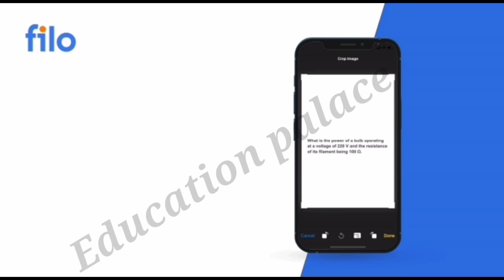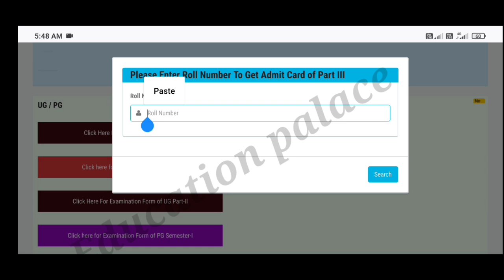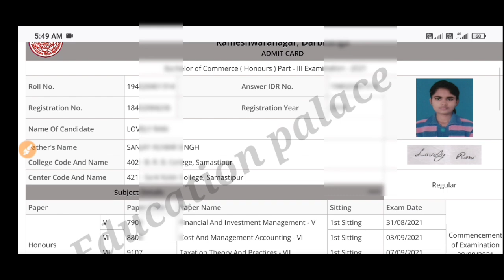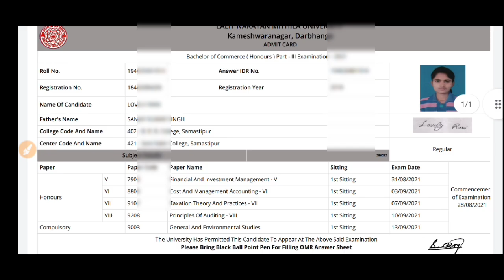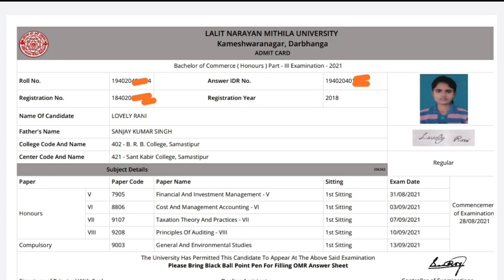LNMU Part 3 Admit Card 2021 | LNMU EXAM 2021 | Lnmu Today News | Ba,Bsc,Bcom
LNMU TODAY NEWS | LNMU Admit Card 2021 | LNMU Part 1 Admit Card 2021 | LNMU Part 3 Admit Card 2021 | LNMU EXAM 2021

tage
lnmu university
mithila university
lnmu admission
lnmu part 1 admission 2020
ddelnmu
lnmu

lnmu part 1 exam pattern 2021

LNMU Part 3 Exam date 2021,UGC new guidelines 2021,university grants commission ka
new guidelines Kya hai,ba Part 1 Admission date 2021,degree part 1 Exam Date 2021,Bsc part 2 exam kab honge,University grants commission kya hai,Lalit Narayan Mithila University Darbhanga,Patna University Patna,Patliputra University Patna,Magadh University Bodhgaya,delhi university New Update,BRBU muzaffarpur exam related news,part 1 ka pariksha kab honge,lnmu,ppu,JNU University

____________ Tage ____________

lnmu part 3 admit card kaise download kare
lnmu ba part 3 Admit Card 2021
today exam news update
lnmu ba bsc part 1 admit card 2021
ba part 1 ka admit card kaise download kare

lnmu part 1 exam date 2021 new
lnmu bsc part 1 exam date 2021
lnmu part 1 ka exam date 2021
lnmu part 1 ka exam kab hoga
lnmu part 1 exam kab hoga
lnmu part 1 exam news
lnmu ug part 1 exam date 2021
      _______  # _Hash tag ______
                                       ___________Tage ___________
                                   _____ YouTube Channel Tage  ______
Lnmu info | Education Palace | Student Vihar | Student Exprees | Student Junction | Saurav Jha | Educational Point | Online Update Stm